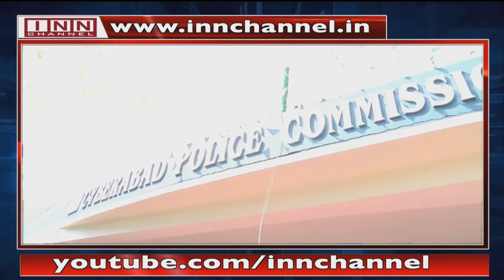News Bulletin 6:00 PM 15th August 2021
By: Anees Fatima